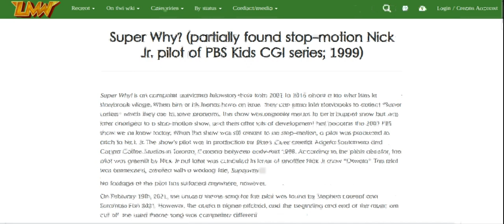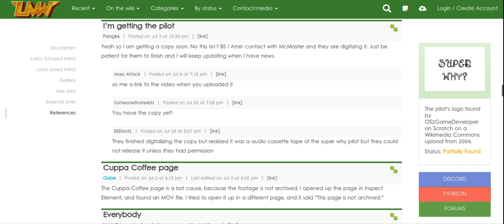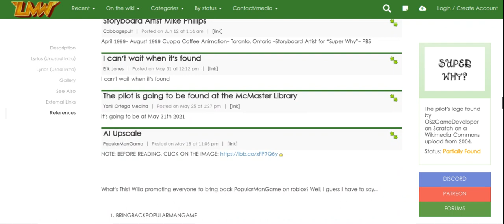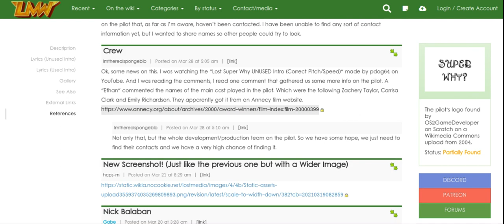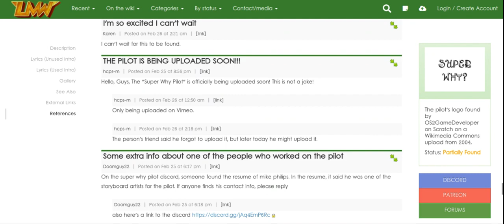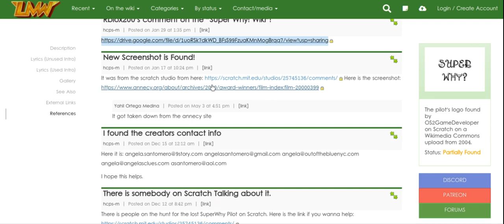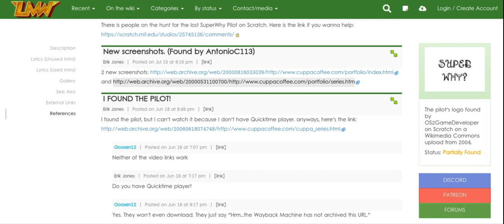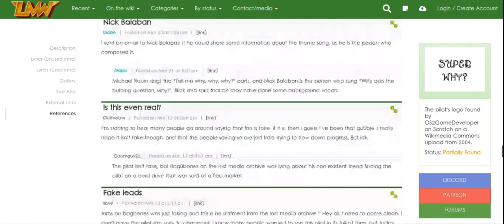Super Why! Pilot (1999) (More Information) (Partially Found)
I Tried (Flash Player) On (Chrome Web Store) It (Sort Of Worked) BUT I Don't Have (QuickTime Player) Nor (Chrome Web Store) Has It So Idk If I Continue This Or Just Move On And Find The People That Has The Full Pilot!!!

Credits: ©️ Lexdose (For The Artwork)